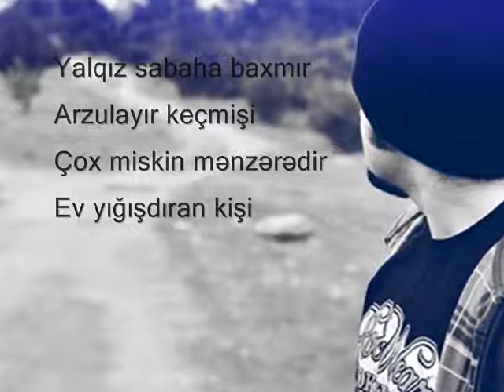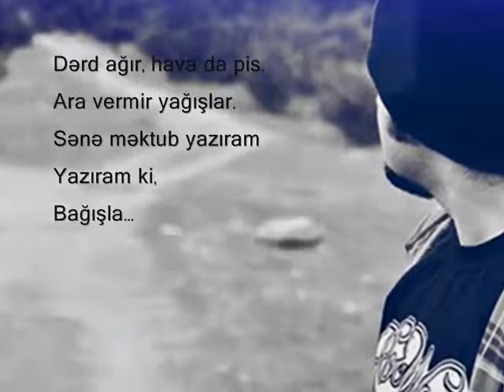KorYOLÇU - Yalqızların Yatağı (söz- Aqşin Yenisey).